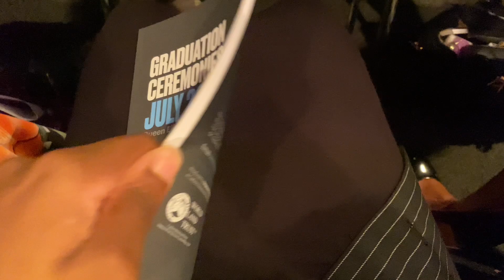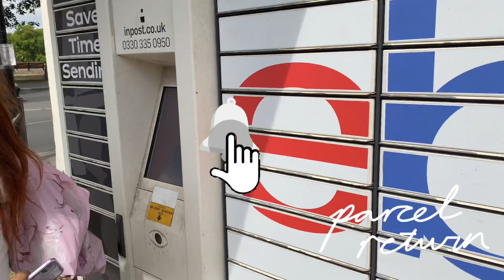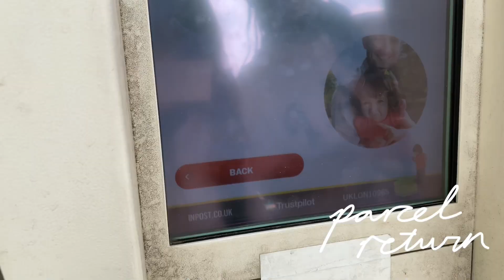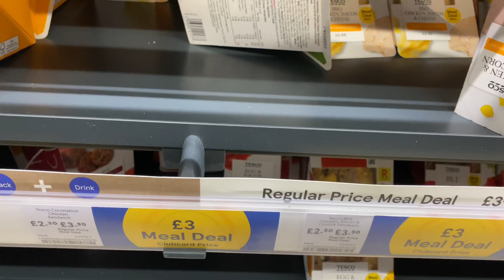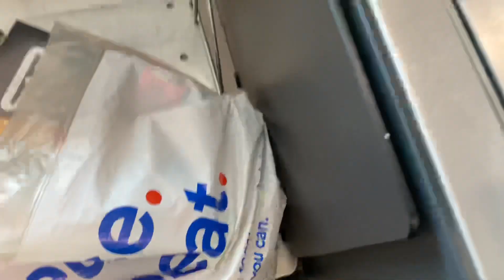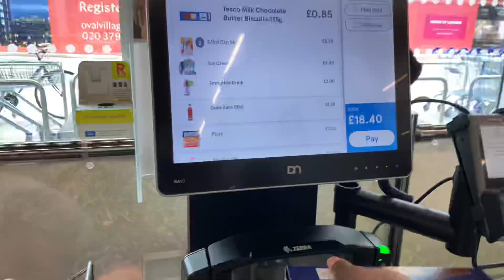VLOG | Graduation Day + GRWM + Days In My Life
Hi all!

In today’s video I finally graduated (they held my graduation ceremony in late July). I thought it’d be best to present my graduation vlog along with another day in my life, making it a couple days in my life vlog! 🤍

(also peep soobin & taehyung in the thumbnail!)

I really appreciate every single person that watches and takes the time to like and leave comments 💓 if you’d like more...

⇢ Twitter: @tobiokes (yes, the one with 0 followers)

basically ‘tobiokes’ on everything :)